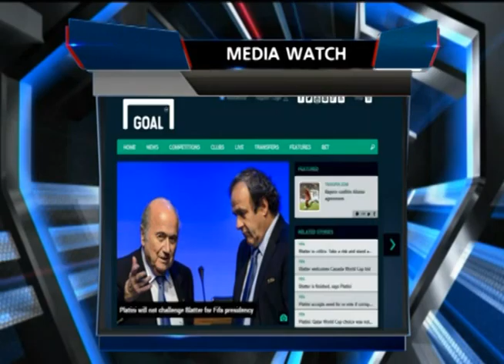Sport Today | 28-08-2014 (2/4)